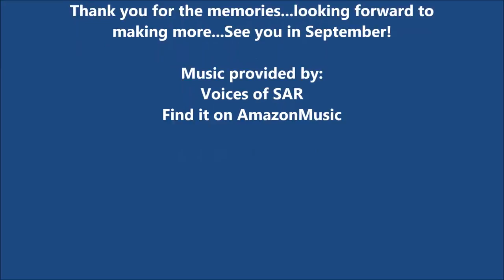SAR HS 2014-2015 Year In Pictures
Enjoy this compilation of pictures from the 2014/2015 academic year.